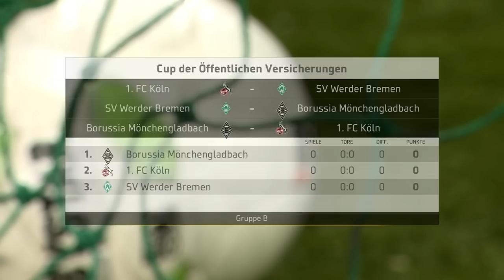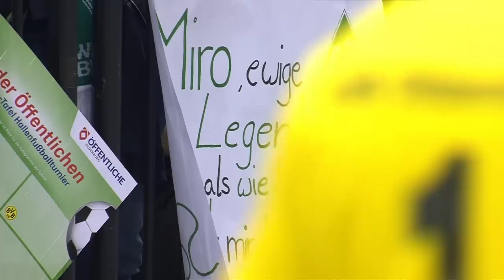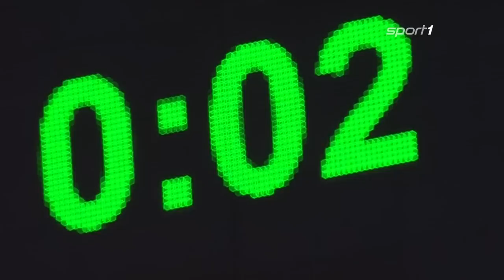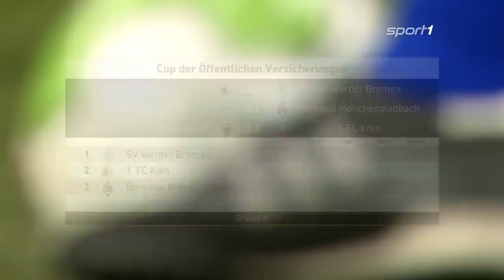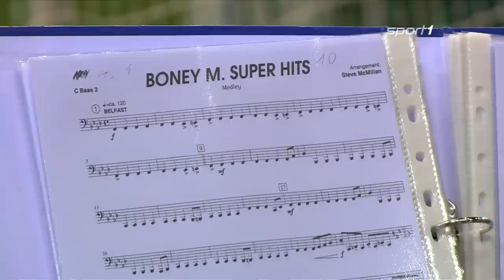ReLIVE | Hallenfußball | Cup der Öffentlichen Oldenburg | 05.01.2018 | SPORT1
Hallenfußball Live Cup der Öffentlichen Versicherungen 2018, Oldenburg
Budenzauber live auf SPORT1: In der EWE-Arena Oldenburg messen sich beim Cup der "Öffentlichen Versicherungen Oldenburg" auch in diesem Jahr wieder namhafte nationale und internationale Traditionsteams auf dem Kunstrasen. Bereits seit 2004 lädt Ex-Nationaltorwart Dieter Burdenski zum Hallenturnier ein. Im Vorjahr setzte sich Borussia Mönchengladbach im Finale hauchdünn mit 9:8 im Neunmeterschießen gegen Werder Bremen durch.